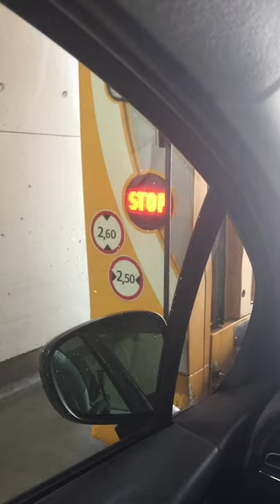Autopesu,Car Wash,Salo,Halikko,ABC,Biltvätt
Car Wash,Autopesu,Biltvätt,ABC,Halikko